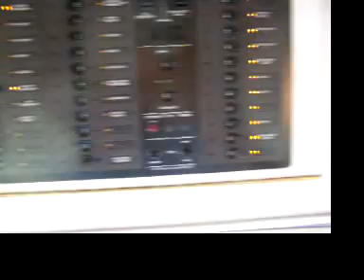1990 Prevost Tour Bus, FULLY DECKED RV